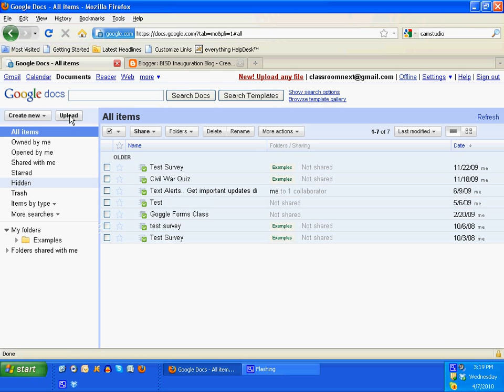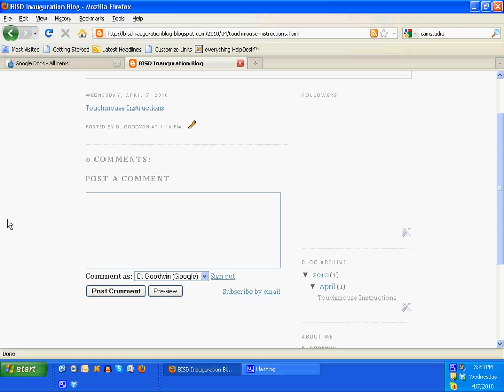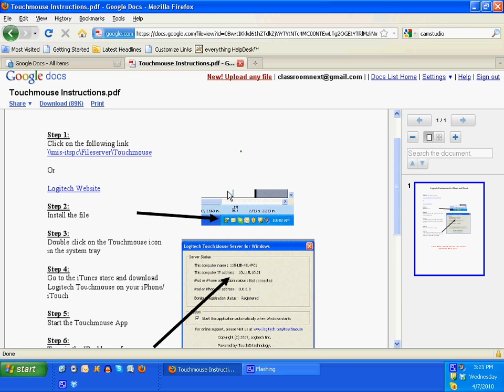Upload, Share and Link to a Document Using Google Docs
How to upload save and link to Google Docs.